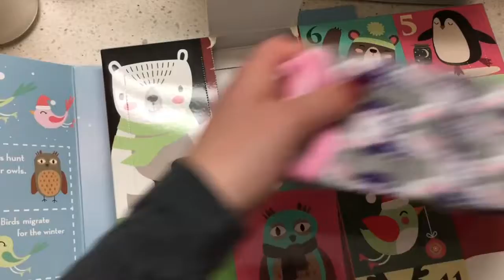Vlogmas Day 4| 2018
More of Kayt~
Vsco: Kaytiejeannn